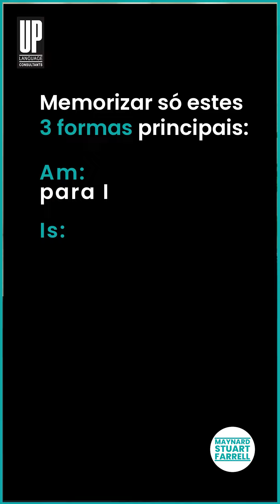O verbo inglês "to be" simplificado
Essa explicação deixa mais claro o uso do verbo "to be" no presente simples e oferece uma abordagem mais direta para a memorização.

Em português, o verbo "to be" pode ser ou ser ou estar.
Isso já facilita tudo porque em inglês só tem um verbo – “to be”.

Aqui, vamos focar na primeira forma do verbo to be: o presente simples.

Como conjugar o verbo "to be" no presente simples?
Existem 7 conjugações no presente simples, que são:
1. I am a teacher.
2. You are a student.
3. She is a woman.
4. He is a man.
5. It is a dog.
6. We are Brazilian.
7. They are English.

O verbo “to be” faz parte de um grupo de palavras que chama “palavras de função” e pertencem à categoria de verbos auxiliares.

(ver minha aula sobre Content and Function Words)

É importante lembrar que palavras de função formam um grupo fechado, ou seja, existem apenas um número limitado – você não pode criar novas palavras de função.

E isso é uma vantagem, porque facilita a memorização.
Basta aprender esse grupo e pronto!

O verbo “to be” pode ser usado principalmente em 5 maneiras, mas tem outras:
• Presente simples: I am a teacher. You are a student.
• Passado simples: I was a teacher last year.
• Present perfect: I have been a teacher for 35 years.
• Present continuous: I am teaching now.
• Past continuous: I was teaching at this time yesterday.

Mas, na verdade, você só precisa memorizar 3 formas principais:
• Am (para "I")
• Is (para "he", "she", "it")
• Are (para "you", "we", "they")

Portanto, se você souber am, is e are, já consegue usar o verbo "to be" corretamente no presente simples.

Gostou da dica? Sou Maynard e tenho 35 anos de experiencia ensinando inglês.

Curta e siga para mais conteúdos como esse!"